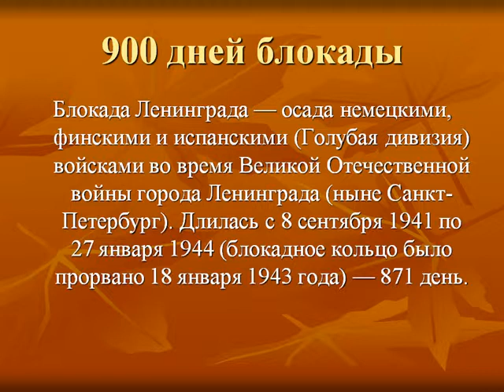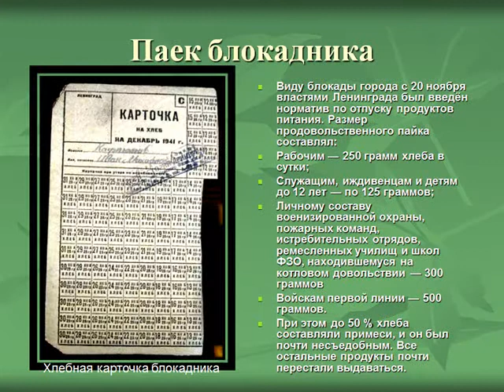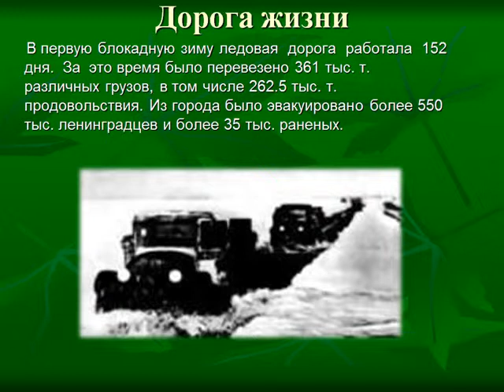Памяти твоей, Ленинград!